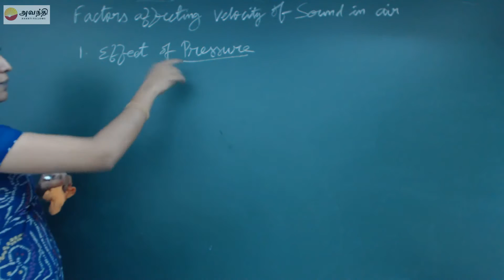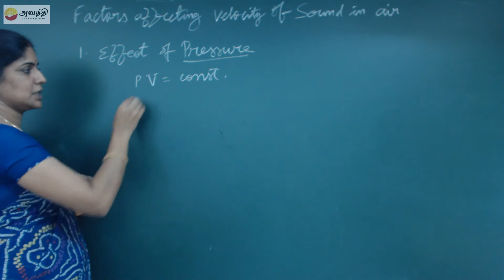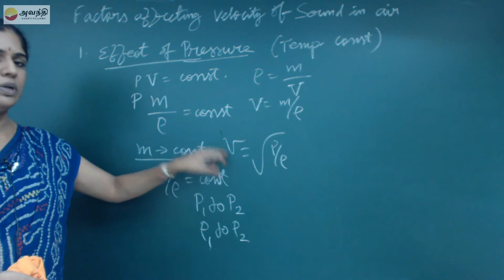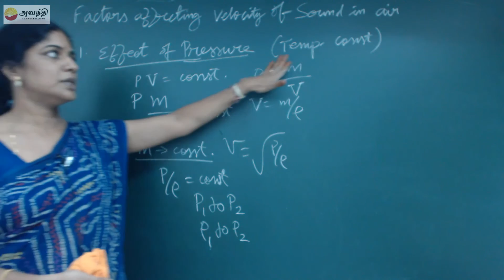TN XI P7.2(5)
Physics Unit 7 Wave motion
Velocity of wave
Factors affecting velocity of sound in gases
Effect of pressure